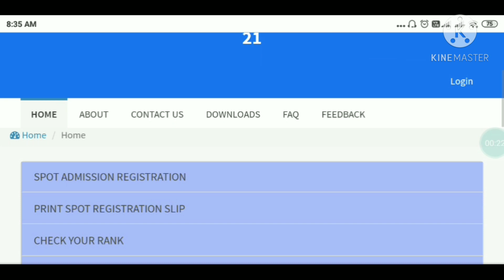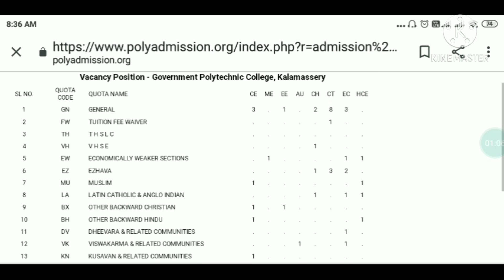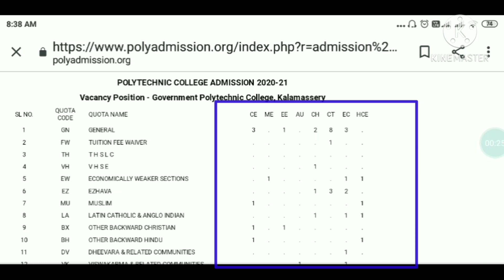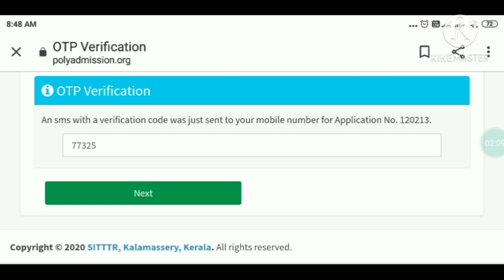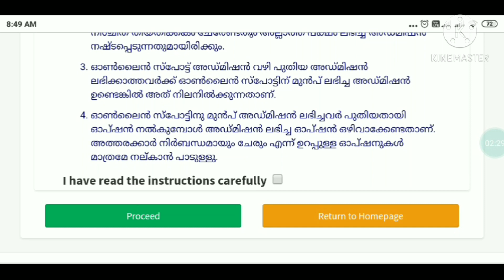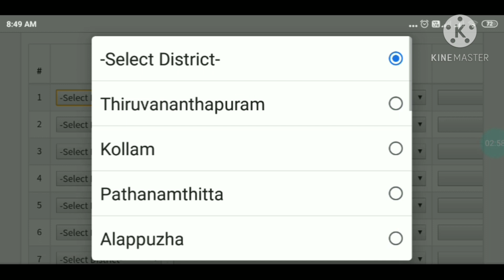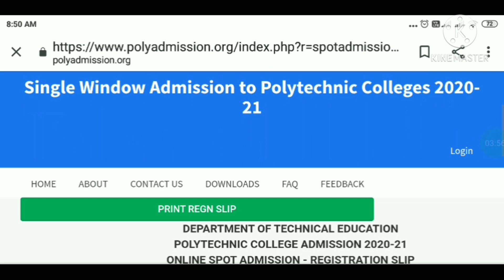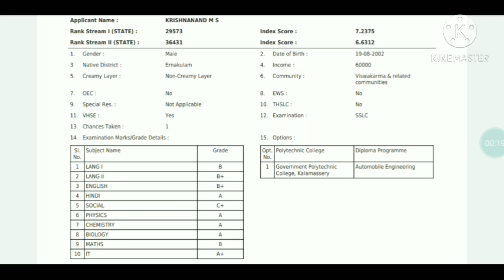spot_admission howtoapply?